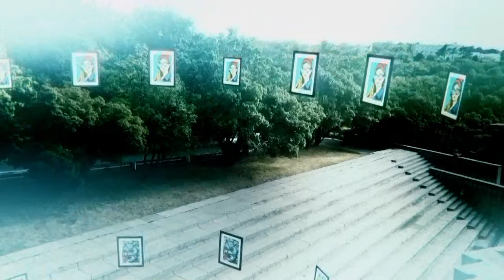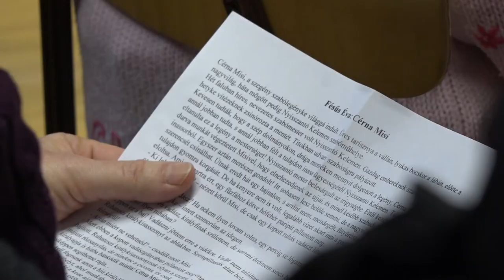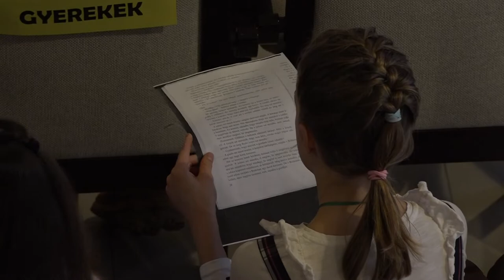Képtár regionális magazin 20200123 TTTV